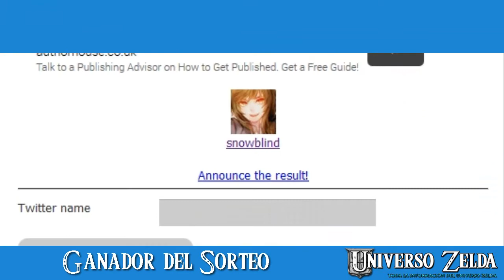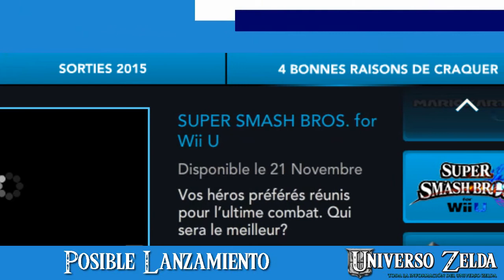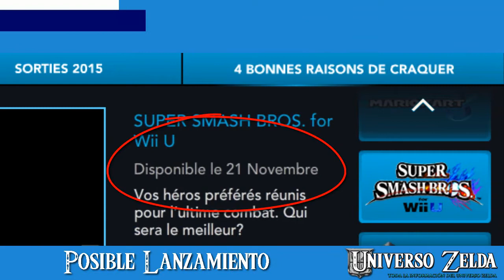Resumen de Noticias Semanales de Universo Zelda #7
Séptimo resumen semanal de noticias de Universo Zelda.
Para ver todas las noticias de manera detallada, os colocamos los enlaces a la página.